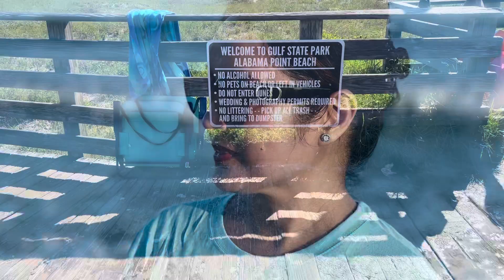ORANGE BEACH ALABAMA